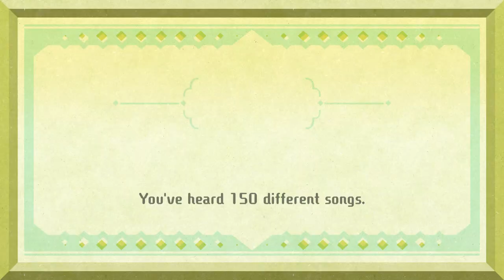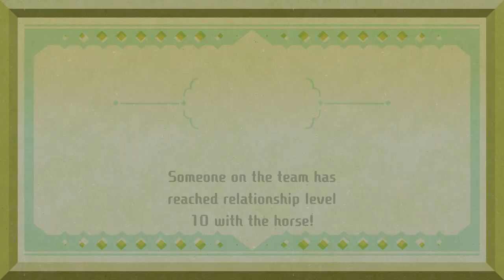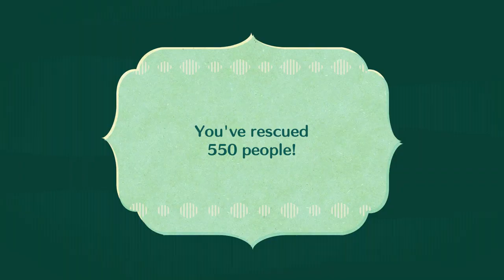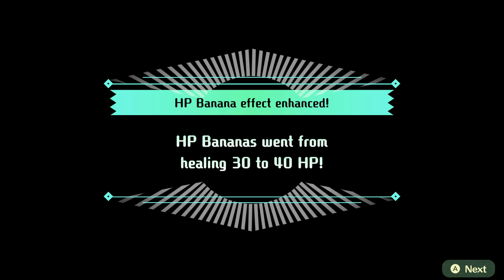Miitopia Gameplay Part 8: Saving the Elven Retreat!